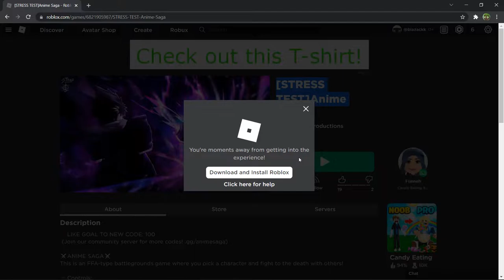Anime Saga is Out For Public Testing but... | Anime Saga How To Play Aokiji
yo play the game before it is too late and aokiji is an easy win for real
play the game here: